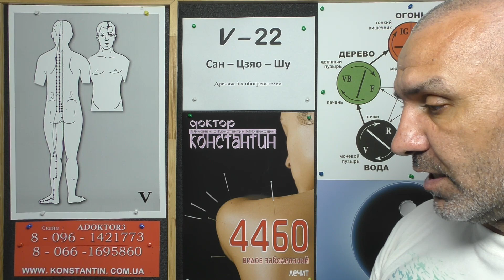Желудочные колики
Восточная медицина в помощь при проявлении Желудочных коликах.
видео-Урок Иглотерапевта Доктора Константина. болезнижелудка болезнижкт здоровье боливживоте боливжелудке спазмыжелудка спазмы живота